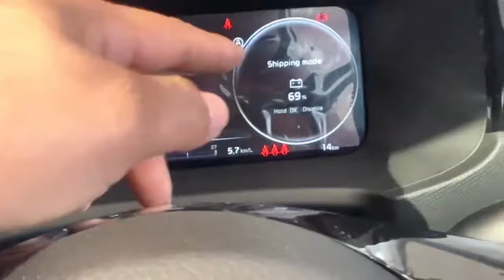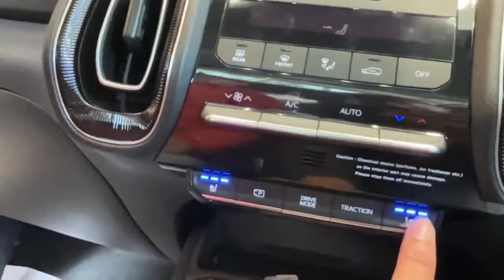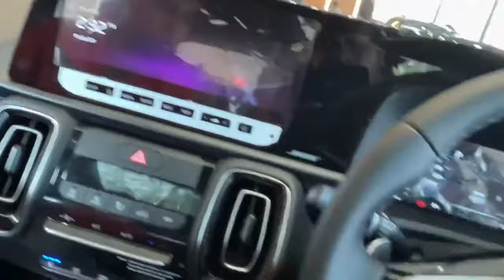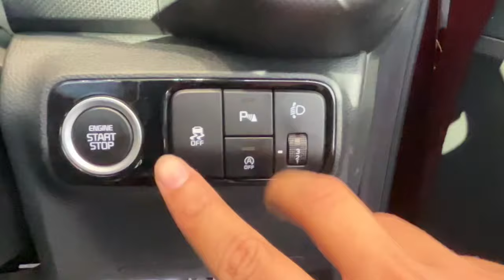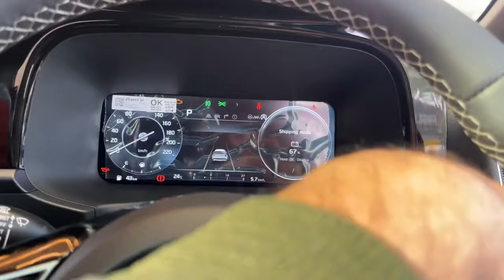New Kia sonet 2024 ये तो Tata nexon se kaafi better hai!￼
2024 mai yh apni segment ￼ki leader ban sakti hai apne features and amazing looks ke sath￼￼🔥